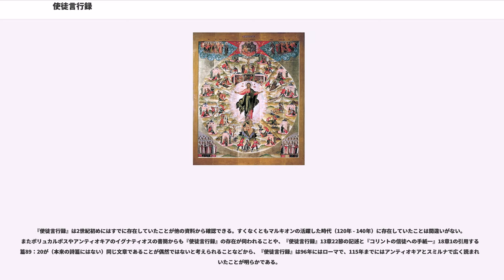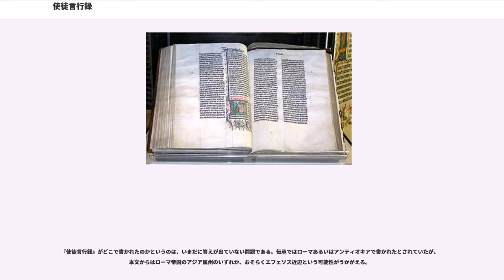使徒言行録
『使徒言行録』（しとげんこうろく、、）は、新約聖書中の一書。

新約聖書の中で、伝統的に四つの福音書のあとにおかれる。『使徒言行録』は新共同訳聖書などで用いられる呼称で、他にも多くの日本語名がある。

戦前の日本語訳聖書では、プロテスタントによる文語訳聖書(明治元訳・大正改訳)が『使徒行伝』（しとぎょうでん）の呼称を用い、日本正教会訳聖書では『聖使徒行実』（せいしとぎょうじつ）、カトリック教会のラゲ訳聖書では『使徒行録』（しとぎょうろく）と呼ばれた。

戦後では、まず正教会が戦前と同じ日本正教会訳聖書、『聖使徒行実』の呼称を現在まで用い続けている。一方プロテスタントでは新しく作られた口語訳聖書では引き続き『使徒行伝』の呼称が用いられたものの、口語訳聖書の翻訳方針に反発した福音派の人々による新改訳聖書では『使徒の働き』と訳された。その後カトリックとプロテスタントの双方により訳された共同訳聖書では『使徒の宣教』、新共同訳聖書では『使徒言行録』と呼称された。カトリック教会で用いられる聖書では、バルバロ訳聖書やフランシスコ会訳聖書分冊版ではラゲ訳と同様に『使徒行録』と呼ばれていたが、分冊版より後に出たフランシスコ会訳合冊版では新共同訳に合わせて『使徒言行録』の呼称が用いられている。

その他のキリスト教の教会で用いられる聖書では、現代訳聖書で『初代教会の働き』と呼ばれる。また教会の礼拝で用いられる訳ではないが、岩波文庫訳聖書（塚本虎二訳）では『使徒のはたらき』としている。エホバの証人の新世界訳聖書では、『使徒たちの活動』としている。

第一巻の「ルカ福音書」と第二巻の「使徒言行録」あわせて「ルカ文書」と呼ばれている。
『使徒言行録』の内容は、一口で言えばキリスト教の最初期の様子である。特に2人の使徒ペトロとパウロの活躍が中心に描かれている。さらにエルサレム教会と初期のユダヤ人のみのキリスト教コミュニティーがコルネリウスの洗礼をへて異邦人（非ユダヤ人）の間へと広がっていた様子が記録されている。

本文によれば、『使徒言行録』は『ルカによる福音書』の続編として（聖書自身の証言と伝承によればルカの手で）書かれたものであるという。どちらも「テオフィロ」（ギリシア語で「神を愛する者」という意味）なる人物に献呈されている。もともとは1冊の書物だったという説もあるが、現代の研究者たちがさかのぼれる最古の資料の時点では、すでに『ルカによる福音書』と『使徒言行録』は別々の本になっていた。『使徒言行録』はこの時代に書かれた作品としては他に類をみない非常にユニークなものであり、初期キリスト教の研究は本書なしには成り立たない。また、パウロの書簡集も『使徒言行録』の存在によって価値あるものになっており、『使徒言行録』なしにパウロの手紙を読んでも理解できない部分が多いことを忘れてはならない。

また、初期キリスト教の発展を記す貴重な文献ではあるが、その限界も明らかである。本書はエルサレムに誕生した原始キリスト教会の地中海を反時計回りに主にパウロによって広げられる過程を描いているが、パウロ書簡に注意するとキリスト教の発展は多くの人々により、多方面から行われたことが明確である。一例をあげるならば、本書の関心はローマ帝国全土に展開する様子を描くことにあるが、ローマ書を読めばパウロ以前に帝国の首都であるローマに教会が誕生しており、パウロの関心はローマに住むキリスト教徒に自らの信じる「福音」を伝えることにある。実際にエジプトのアレクサンドリアにはかなり早い段階で有力な教会が建設されており、エルサレムからアフリカへの布教活動が相当に活発であったことは確実であるし、エチオピア方面への南下する展開も確実である。また、使徒マタイにインド伝道の伝承があるが、東方への展開も考えるべきであるが、これらを記録した文献は現存しない。今後の新資料の大発見の可能性もゼロではないが、現存資料からキリスト教の多方面にわたる発展を描く試みは初期キリスト教研究の大きな課題である。

『使徒言行録』の構成とルカ書の構成には共通点が見られ、『ルカによる福音書』はローマ帝国（の人口調査）に関する記述から始まる。物語はイエスが故郷ガリラヤを出て、サマリアからユダヤへゆき、エルサレムで十字架にかけられるところへと展開していくが、そこで復活し、昇天して栄光を受けると結ばれる。

『使徒言行録』はこれと呼応するかのように、エルサレムから使徒の活動が始まり、ユダヤからサマリアへと広がり、やがてアジア地方をへてローマ帝...